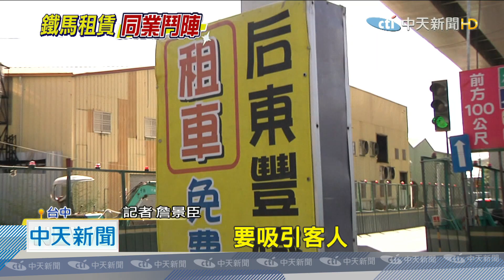20200831中天新聞 搶客大戰！ 租車行外300公尺 派「小蜜蜂」駐守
台中后豐鐵馬道，因為景色優美又平緩好騎，是不少人假日的好去處，鐵馬道兩旁租車行林立，競爭相當激烈，業者為了搶客，無所不用其極，這搶客大戰，不是只有店門口，從300公尺外的道路轉角，就有不同業者派出的「小蜜蜂」，拿著招牌，駐點拉人。